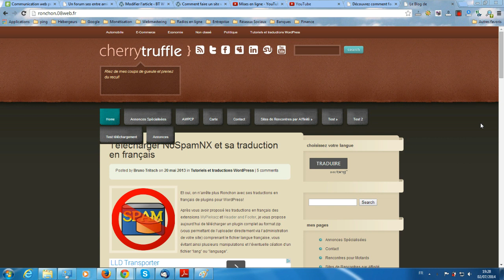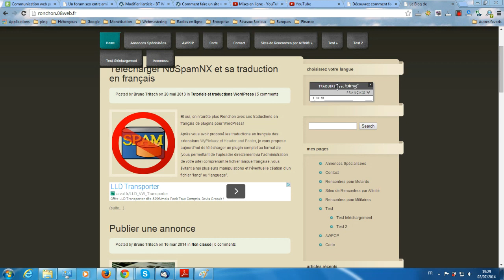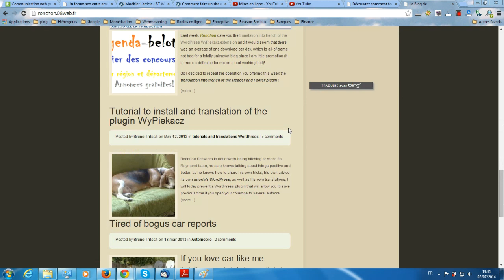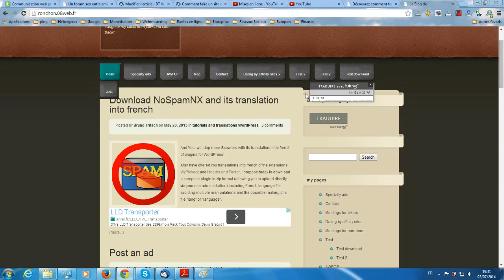Comment fonctionne le plugin Bing Translator pour WordPress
vous montre rapidement le principe de fonctionnement du plugin Bing Translator pour WordPress qui vous permet d'offrir à vos lecteurs étrangers une traduction de votre site dans leur langue.
Si vous souhaitez en savoir plus sur la façon idéale de faire un site multilingue, alors lisez cet article ou celui-ci
Comme le plugin a quelque peu évolué, je vous invite à visionner le nouveau tutoriel la concernant